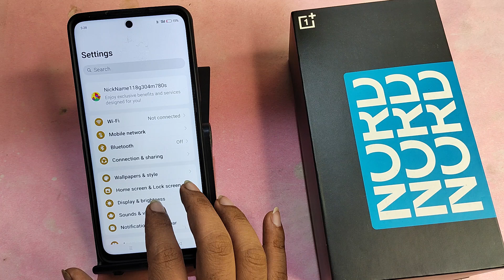OnePlus Nord 3 5G me Online Wallpaper kaise lagaye, how to set online wallpaper